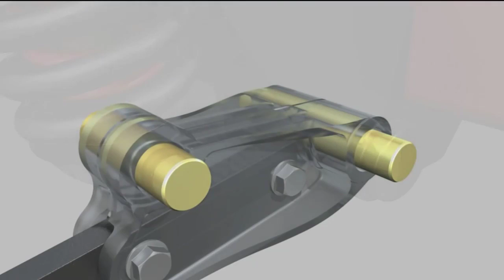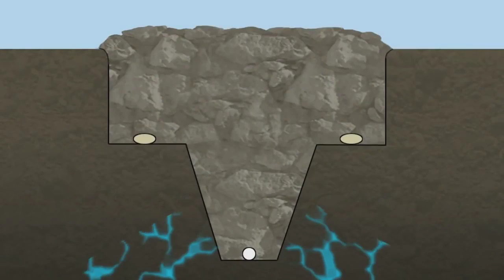Modern Agriculture Technology ✔ Modern Farming Machinery ✔ Amazing Agriculture Technology